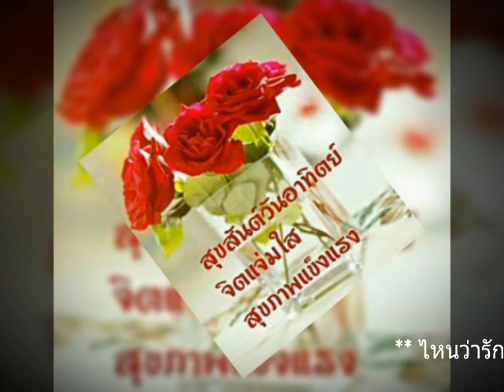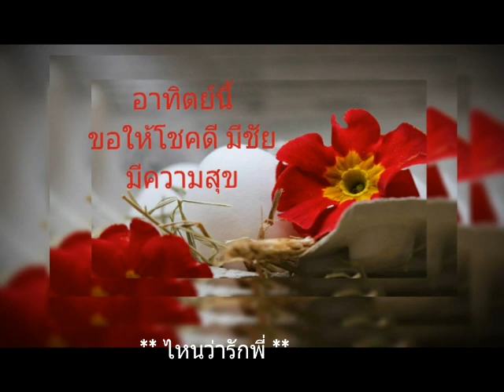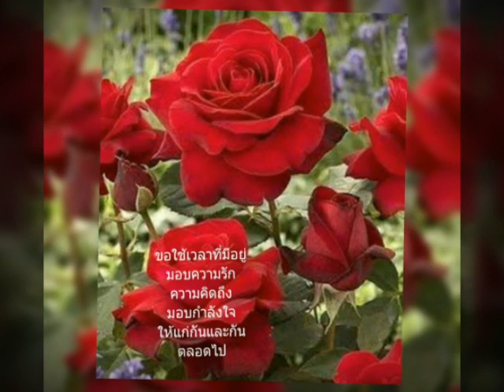สวัสดีวันอาทิตย์ ** ไหนว่ารักพี่ ** ชรินทร์